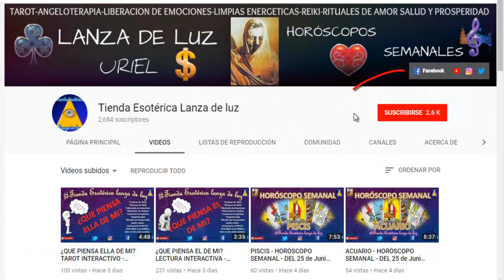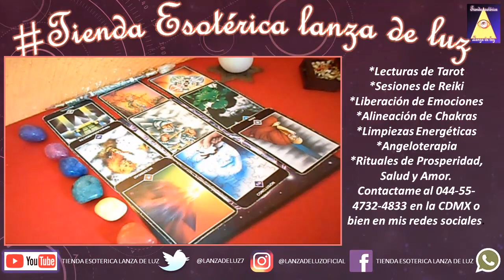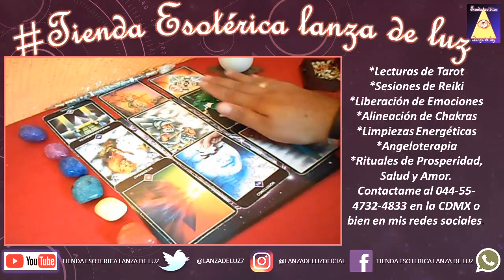¿COMO ESTARÁ MI RELACIÓN CON ELLA? TAROT INTERACTIVO - URIEL - TIENDA ESOTÉRICA LANZA DE LUZ